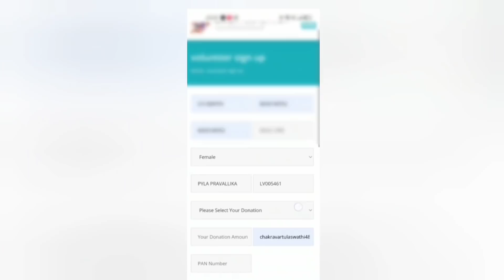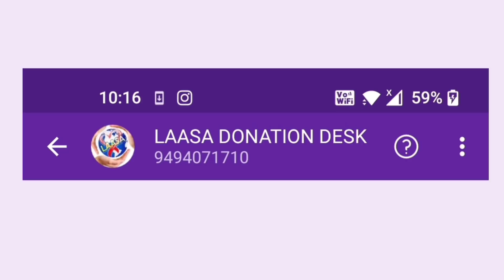Thankq laasa for giving this opportunity 🙏🙏🙏🙏//tiktok prathapravalli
మీ చేత ఈ డబ్బులు కట్టించడం వల్ల నాకు ఎటువంటి లాభం లేదు
అయినా ఎందుకు చెప్తున్నానంటే నేను పొందిన ఈ సంతోషం అనుభూతి మీరు పొందాలని ఆశిస్తున్నాను
మీ వల్ల వేరొకరు లాభం పొందితే అంతకన్నా సంతోషం ఏముంది చెప్పండి
ఇప్పుడు ప్రస్తుతం కావాల్సింది మనిషికి మనిషి తోడు
ఇప్పుడు laasa ని support చేసి మనలో వున్న
మానవత్వాన్ని లోకానికి చాటుదాం 🙏🙏🙏🙏🙏🙏

laasa help line number